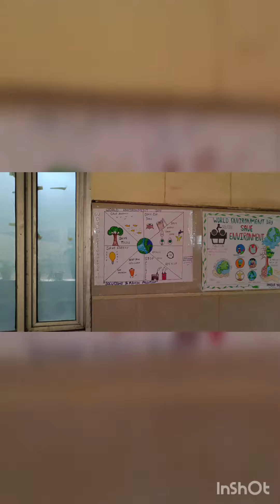environment day celebration